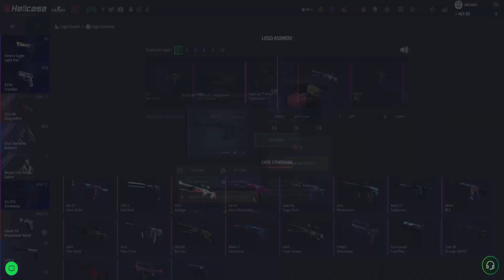WISŁA WYGRYWA Z MIBR!!! HADES ON FIRE - CSGO BEST MOMENTS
Kod "matheo" darmowe 0.45$
Kod "matheo1337" +15% więcej do depozytu